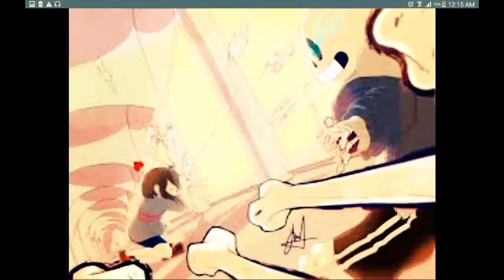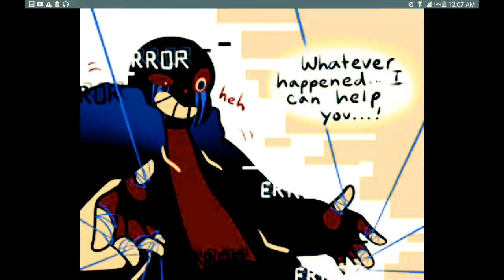Sans stronger than you slide show enjoy :)